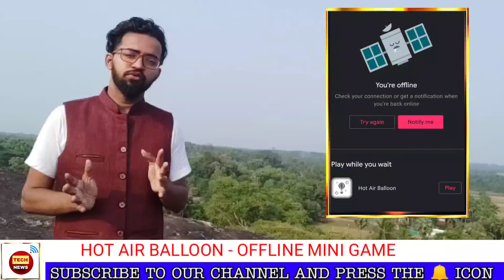TOP 10 TECH NEWS 7 KANNADA | IQOO 7 | POCO | MI INDIA | WEEKLY TECH UPDATE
cowinLink

Music Credits
Mortal 😍